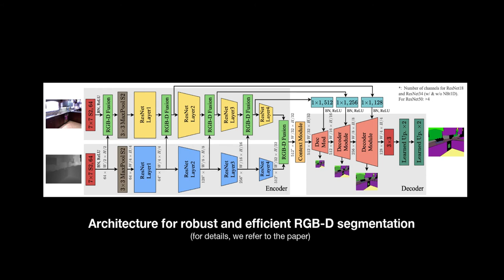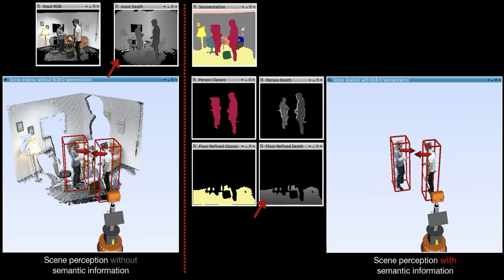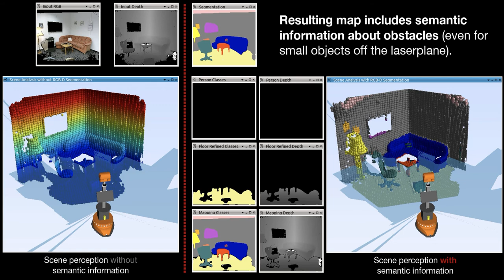Efficient RGB-D Semantic Segmentation for Indoor Scene Analysis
Paper:
Seichter, D., Köhler, M., Lewandowski, B., Wengefeld T., Gross, H.-M.: "Efficient RGB-D Semantic Segmentation for Indoor Scene Analysis", in: IEEE Int. Conf. on Robotics and Automation (ICRA), Xian, China , pp. 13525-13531, IEEE 2021

Abstract:
Analyzing scenes thoroughly is crucial for mobile robots acting in different environments. Semantic segmentation can enhance various subsequent tasks, such as (semantically assisted) person perception, (semantic) free space detection, (semantic) mapping, and (semantic) navigation. In this paper, we propose an efficient and robust RGB-D segmentation approach that can be optimized to a high degree using NVIDIA TensorRT and, thus, is well suited as a common initial processing step in a complex system for scene analysis on mobile robots. We show that RGB-D segmentation is superior to processing RGB images solely and that it can still be performed in real time if the network architecture is carefully designed. We evaluate our proposed Efficient Scene Analysis Network (ESANet) on the common indoor datasets NYUv2 and SUNRGB-D and show that we reach state-of-the-art performance while enabling faster inference. Furthermore, our evaluation on the outdoor dataset Cityscapes shows that our approach is suitable for other areas of application as well. Finally, instead of presenting benchmark results only, we also show qualitative results in one of our indoor application scenarios.